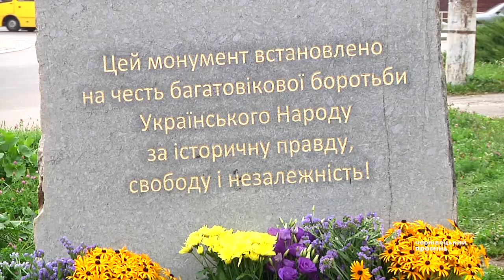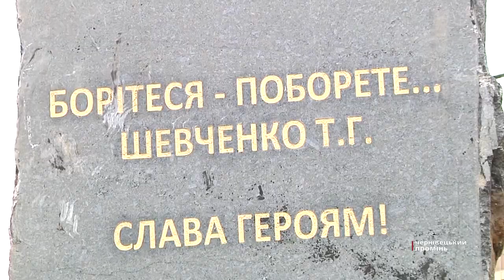Що ж буде біля готелю Турист фаст-фуд чи монумент слави?